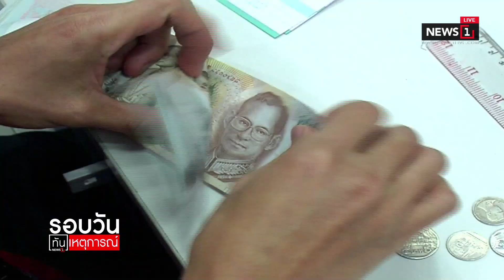ธปท.ระดมเครื่องมือ ดันศก.ไทยปี 63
21/12/2019 ธปท.ระดมเครื่องมือ ดันศก.ไทยปี 63